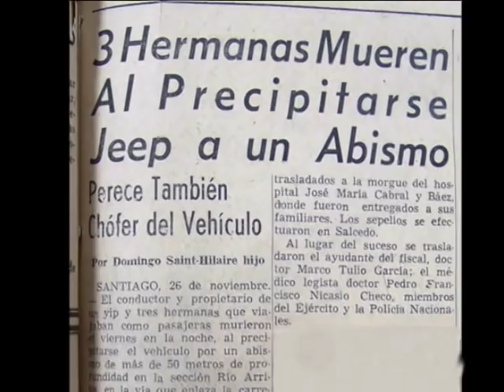Dedé Mirabal, su historia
Hermana de las heroínas, Patria, Minerva y María Teresa Mirabal, asesinadas en 1960 por ser opositoras ala dictadura de Trujillo, le tocó a Dedé gritar al mundo la atrocidad que la tiranía intentó hacer pasar como un accidente. En este video Dedé narra lo que pasó, y cómo después le tocó junto a su madre, Mercedes Reyes, levantar una familia compuesta por los huérfanos y huérfanas dejados por sus hermanas, preservar su memoria y a la vez trascender la tragedia. Dedé ha sido, desde su propia realidad, otra heroína.